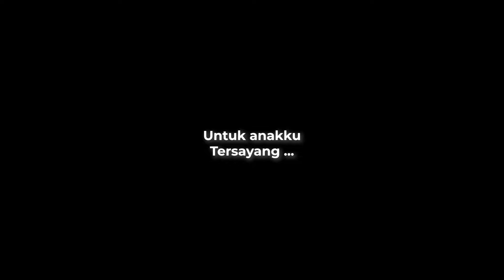Ungkapan Hati Papa Mama untuk Ananda Tercinta || Special Present Hari Anak Nasional 2024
Selamat Hari Anak Nasional! Persembahan spesial RS Dr. OEN SOLO BARU untuk ananda tercinta. Sebagai orang tua yang bekerja apalagi di institusi pelayanan kesehatan Rumah Sakit, kami tidak bisa mendampingi anak kami selama 24 jam. Video ini sebagai ungkapan walaupun kami tidak bisa selalu membersamai mereka, namun kasih sayang dan doa kami selalu menyertai mereka.